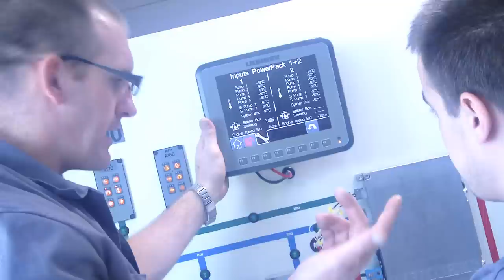Liebherr - Mining Power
Liebherr provides proven technical design and constant innovative development of mining equipment. Delivering superior productivity that enables our customers to move more tons per hour at the lowest cost is our overall goal.

Our loading and hauling equipment is widely used in the extraction of raw materials in surface mining environments. Even under the most arduous conditions, these machines perform at a high level of reliability in safely moving enormous amounts of material.

Our hydraulic excavators have standard grab capacities of up to 34 cubic meters (44.5 cubic yards). With their diesel-electric drivelines and capability of handling payloads of up to 363 t (400 tons), Liebherr mining trucks are the ideal partners for such loading equipment.